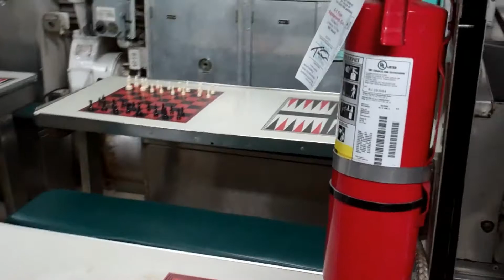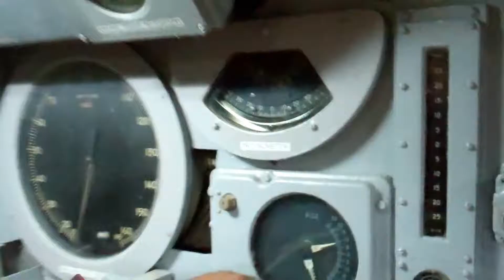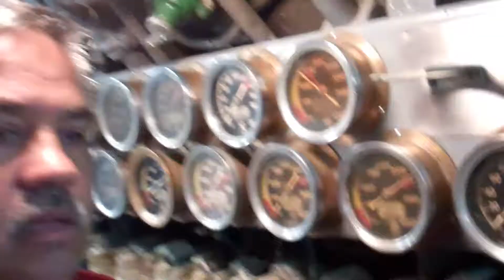old Submarine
on this day i took a ride to a Naval Museum  to see the USS  Cavalla Submarine.